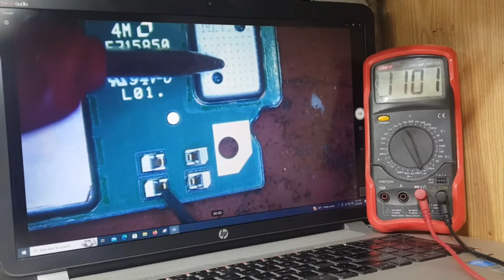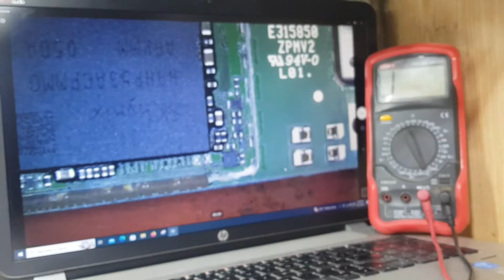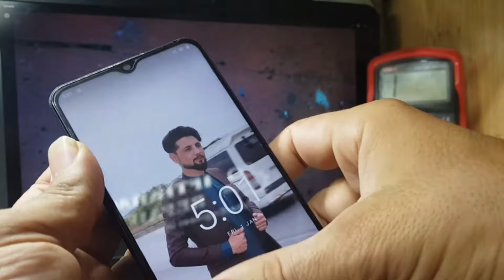Vivo Y20 Y20g Y20i Automatic Switch OFF ON Problem Solution Without Battery Change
Hi Everyone
How are you I Hope everyone is fine and good
In this video i will show you how to fix vivo mobile like y20 etc. Auto restart problem

▬▬▬▬▬▬▬▬▬▬ ❆  Information ❆ ▬▬▬▬▬▬▬▬▬▬▬▬

How to use SMD Rework Station Hot air gun or heat gun in mobile phone repairing Tutorial